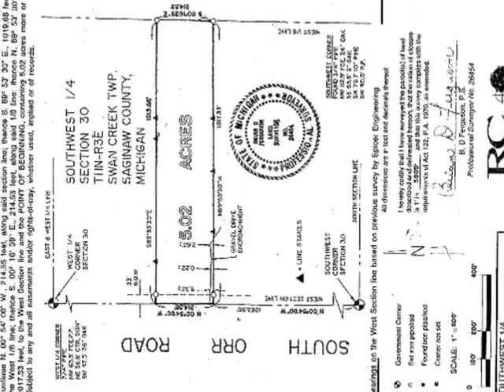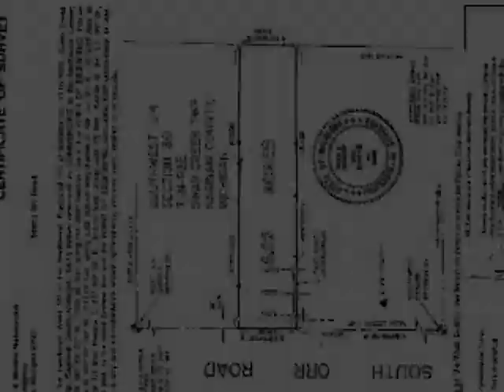Homes for Sale - ORR RD Saint Charles MI 48655 - Lori Periard